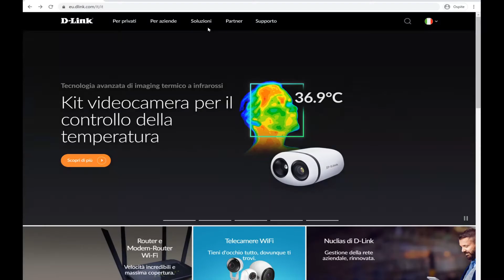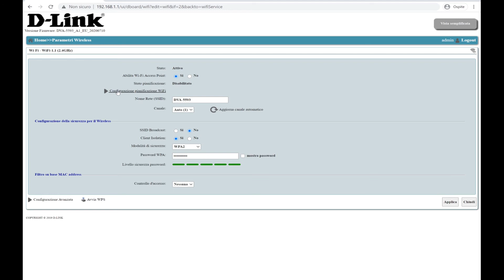D-Link DVA-5593 - Pianificazione della rete Wi-Fi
Pianifica il Wi-Fi per attivare e disattivare automaticamente la rete wireless in determinati orari